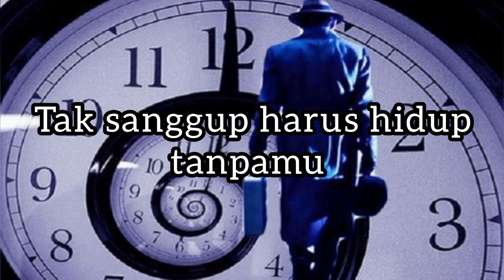TAK KAN HILANG | High Improver Line Dance | Choreo by IIN SETIAJI & ROOSAMEKTO MAMEK | March 2022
Line Dance Tak Kan Hilang

Level: High Improver
Choreographer : Iin Setiaji (ULD Kota Jogya) & Roosamekto Mamek ((ULD Bekasi)